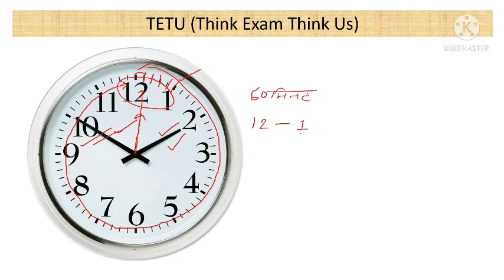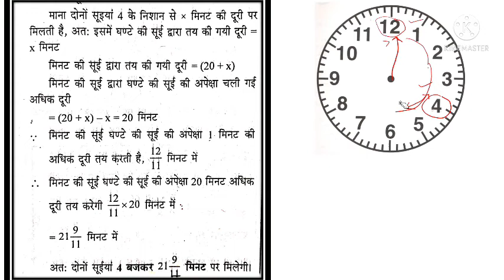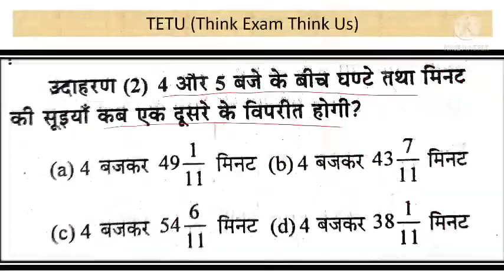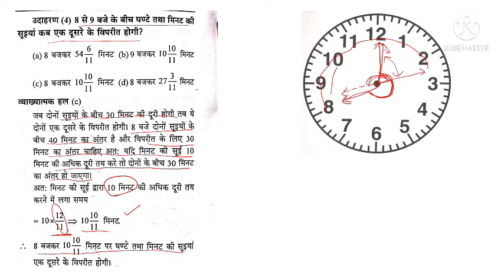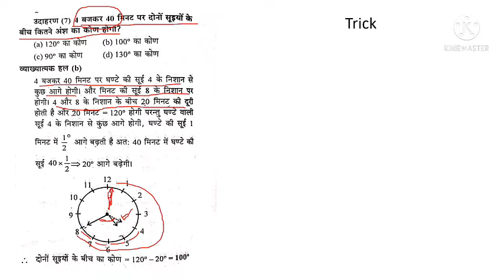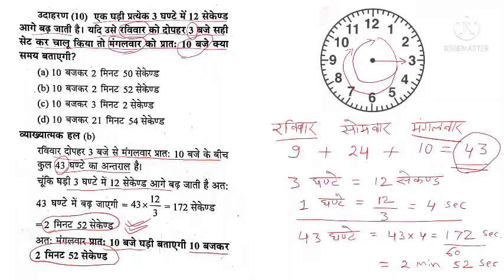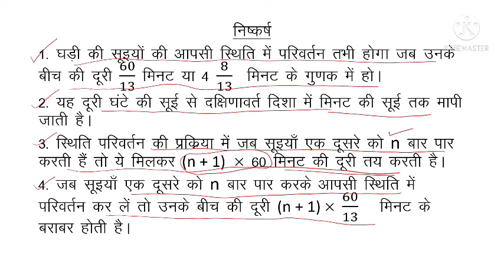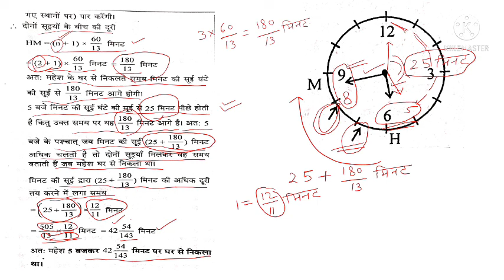Uttarakhand pcs|| Reasoning Topic Clock Part 1 in Hindi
Bestnotestutorials.com
For other courses

*❤️Today's Class❤️*

*Day 1- Reasoning Trick- Intro*

*Day 2- Reasoning Trick - Dice*

*Day 3- Reasoning Trick- Clock part I*